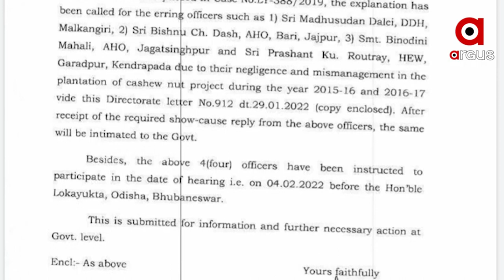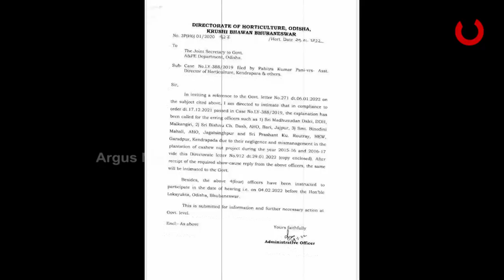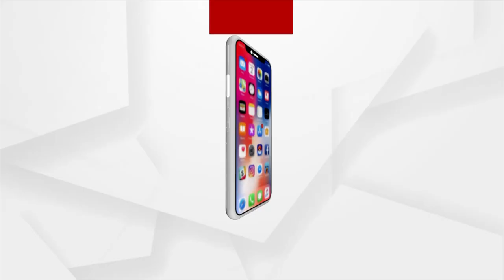ଚାରା ନାଁରେ କୋଟି କୋଟି ଟଙ୍କା ଚଳୁ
ରାଜ୍ୟରେ ଉଦ୍ୟାନ କୃଷି ବିଭାଗ କିପରି ଚାରା ଲଗାଇବା ନାଁରେ କୋଟି କୋଟି ଟଙ୍କା ଚଳୁ କରୁଛି ଏ ଚିଠି ତାର ଗୁମର ଖୋଲି ଦେଇଛି । ଥରେ ଭଲ କରି ନଜର ପକାନ୍ତୁ ଏହି ଚିଠି ଉପରେ...ଉଦ୍ୟାନ କୃଷି ବିଭାଗର ସହ ସଚିବ ଚାରି ଜିଲ୍ଲାର ଅଧିକାରୀଙ୍କୁ ଲେଖିଥିବା ଏହି ଚିଠି କହୁଛି 2015-16 ରୁ 2016-17 ମଧ୍ୟରେ ରାଜ୍ୟର ଚାରି ଜିଲ୍ଲାରେ ଉଦ୍ୟାନ କୃଷି ବିଭାଗର ଅଧିକାରୀ ମାନେ କାଜୁ ଚାରା ଲଗାଇବା ନାଁରେ ବ୍ୟାପକ ଅର୍ଥ ଅନିୟମିତତା କରିଛନ୍ତି ।